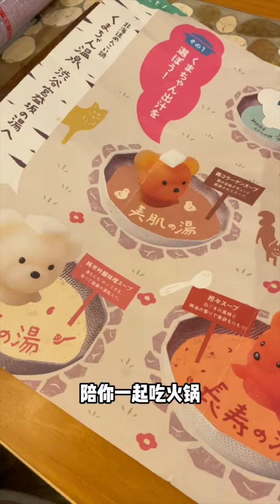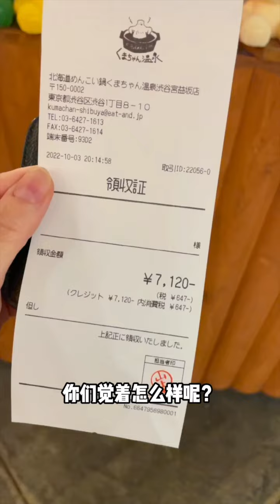【日本美食】日本網紅小熊溫泉鍋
日本全網最可愛的高湯小熊溫泉鍋
可愛到不忍心下口？終於來打卡啦！